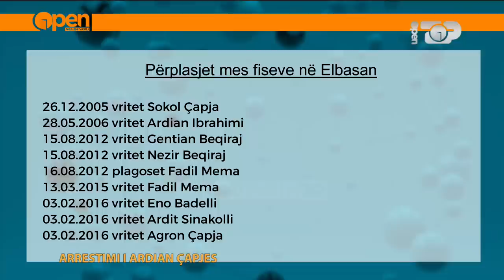Si nisi saga e vrasjeve në Elbasan që nga viti 2005? Qyno: Gjithçka nisi për lojërat e fatit